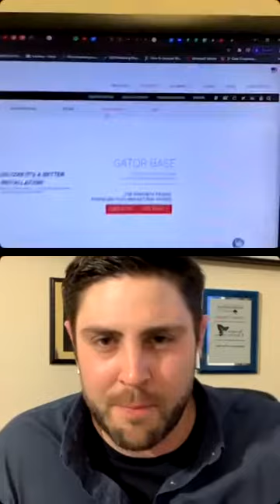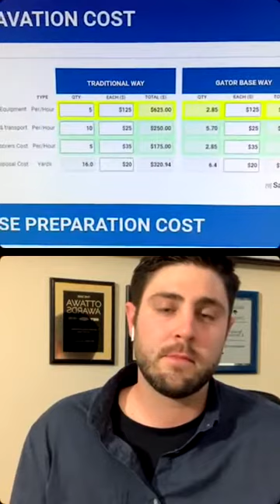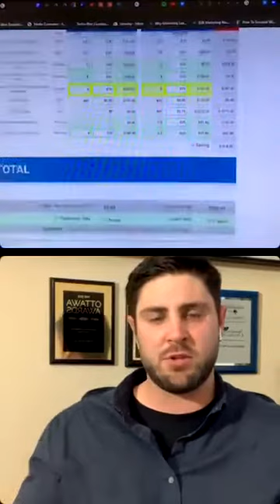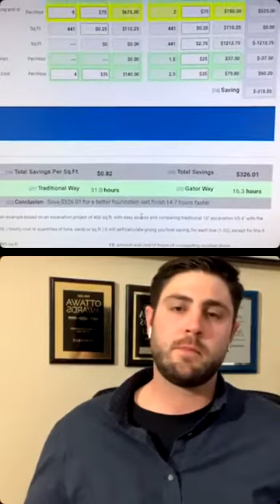Synthetic Base Construction With 3 Hardscape Experts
We are joined by our panelist guests to answer your questions on the opportunities to leverage synthetic base construction to improve job site efficiency. The technology is proven and millions of square feet have been installed for nearly a decade. In a season where demand for your services is through the roof, understanding the options available to get more done in less time is important.

We talk with 3 experts to breakdown:
- Time and money saved
- Advantages for your team and clients
- How synthetic base can help you deal with demand surges and product delays